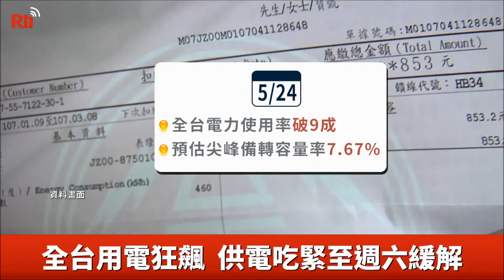台電、発電設備4基年次点検中、29日まで電力需給逼迫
新型コロナウイルス感染症の予防対策により、在宅勤務する人が増えているにつれて、台湾の電気消費量が急増している。その上、製造業へ注文が殺到。
現在、ちょうど台湾電力公司（台湾電力、台電）の発電設備4基に対して定期点検が実施されていることから、台湾電力公司は24日から28日まで、電力供給が厳しいことを象徴する「黄色信号」となり、瞬間最大使用電力が3750万キロワットに達すると予測した。29日には、電力供給が十分であることを意味する「緑信号」に戻るという。
台湾電力は、給電状況は厳しいが、大規模な停電措置は取らないとしながらも、節電への協力を呼びかけている。